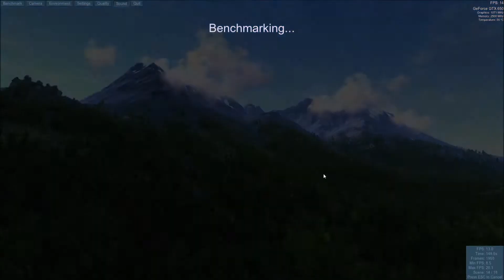Grafik der Zukunft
Ich (Der Anfaenger) wollte euch mal zeigen wie die Grafik der Zukunft aussehen kann. Ich habe zu diesem Video nicht gesprochen weil ich euch das bloß mal kurz zeigen wollte.